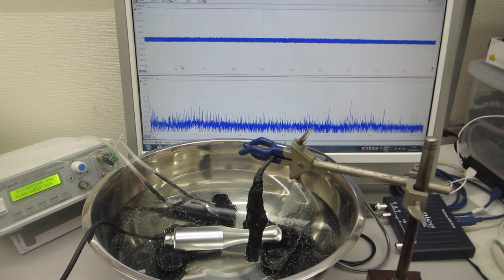ポータブル超音波洗浄器（38ｋＨｚ）と超音波プローブの組み合わせによる「新しい超音波発振制御技術」（超音波システム研究所）